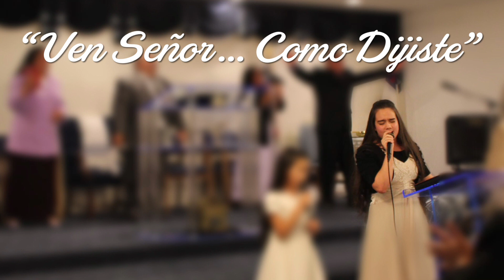“Ven Señor ... Como Dijiste”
Cantando con mi Pastora y hermana Lizbelle Díaz